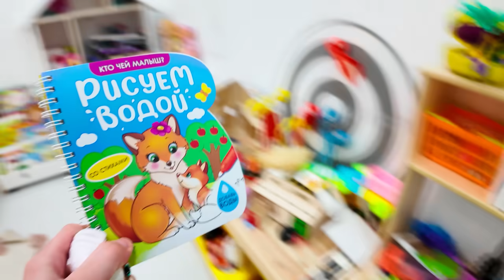ОБМЕН Утром с младшей сестрой / Вики Шоу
Родители устроили сюрприз и поменяли мою утреннюю рутину с младшей сестрой Амелией!